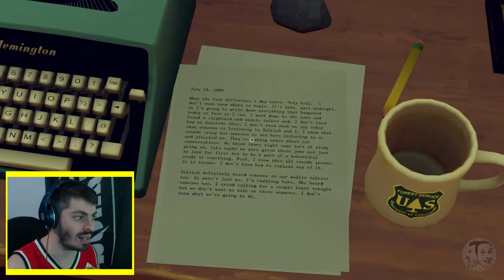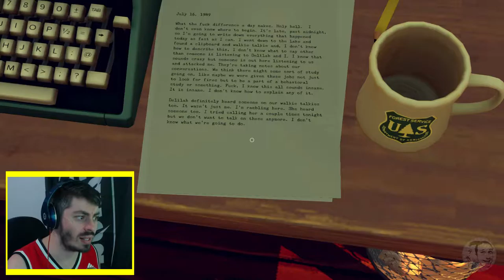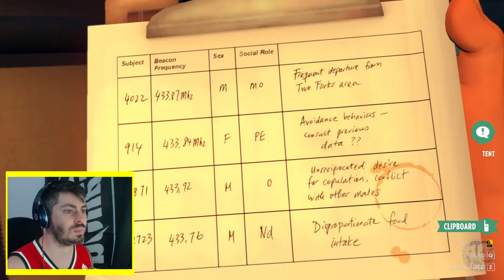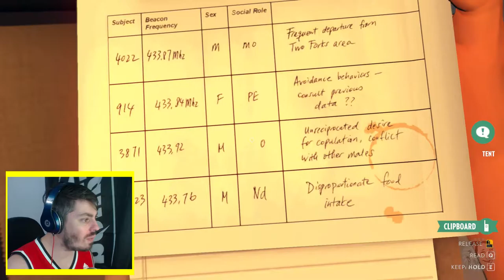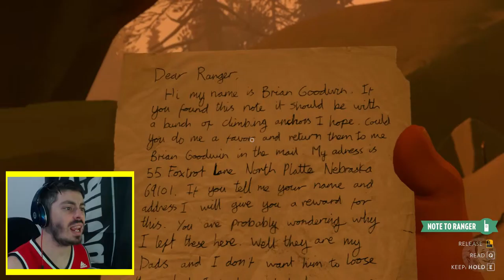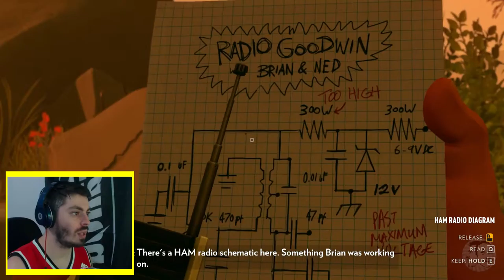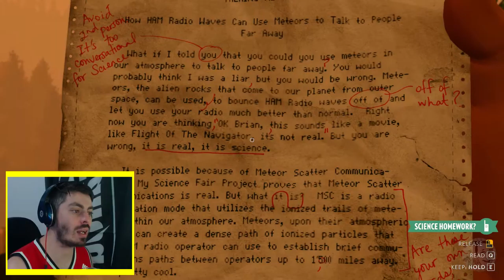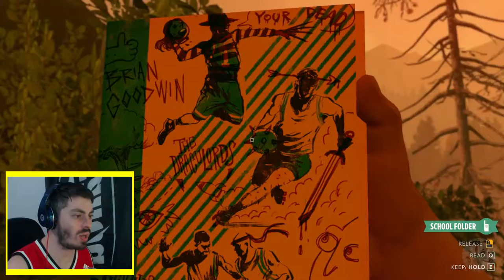GETTING COTTONMOUTH // FIREWATCH [4]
Check Us Live @